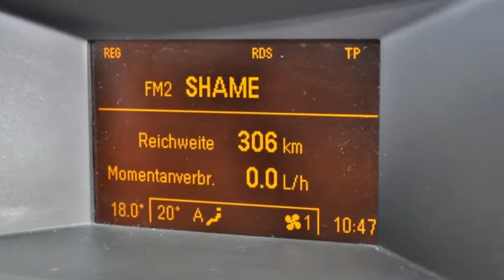OPEL Astra 2.0i Turbo Sport - O-3092 - AUTOHAUS SCHIESS AG - OCCASION.